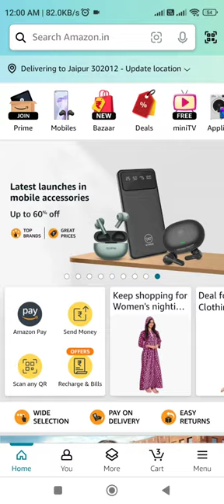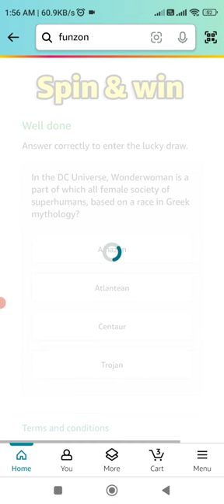Amazon Daily Quiz Time Answer Today Amazon Quiz Answers Today Amazon All Quiz Today l 02 July 2024